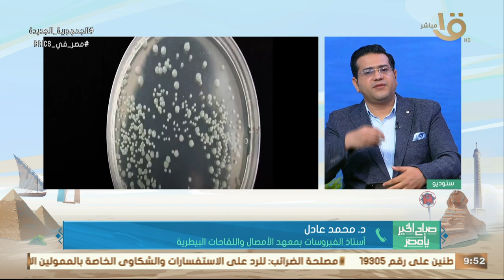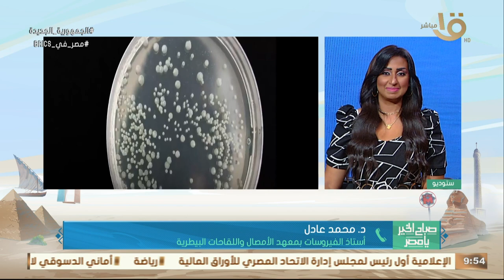صباح الخير يا مصر | د.محمد عادل يكشف حقيقة اكتشاف بكتريا آكلة للغاز الأخطر على الغلاف الجوي